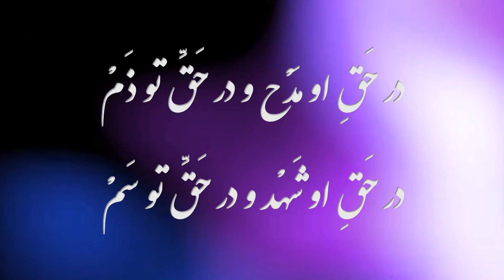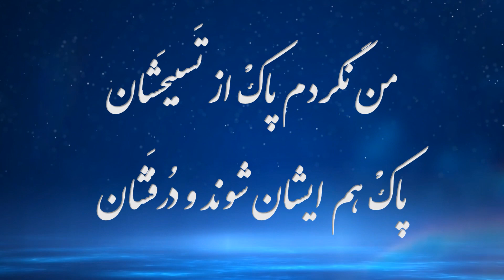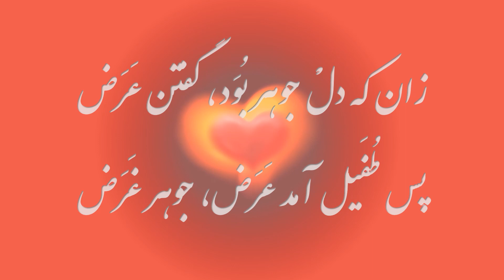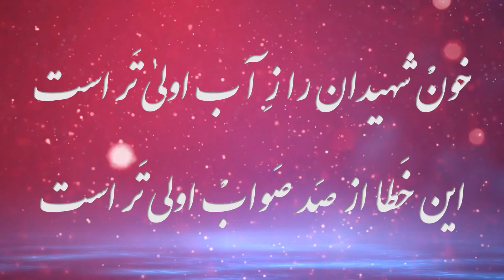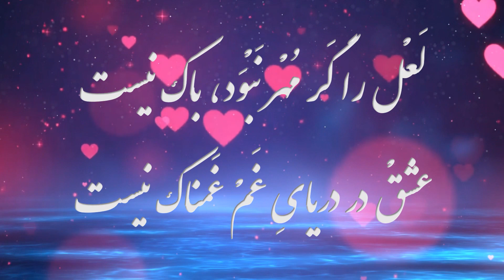عتاب کردن حق موسی را از بهر شبان - مولانا جلال الدين محمد بلخي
مولانا  مثنوی معنوی  دفتر دوم بخش۳۶
عتاب کردن حق تعالی موسی را علیه السلام از بهر آن شبان

وَحی آمد سویِ موسیٰ از خدا
بَندهٔ ما را زِ ما کردی جُدا
تو برایِ وَصل کردن آمدی
یا برایِ فَصْل کردن آمدی؟
تا توانی پا مَنِهْ اَنْدَر فِراق
اَبْغَضُ الْاَشْیاءِ عِنْدی اَلطَّلاق
هر کسی را سیرتی بِنْهاده‌ام
هر کسی را اِصْطِلاحی داده‌ام
در حَقِ او مَدْح و در حَقِّ تو ذَمْ
در حَقِ او شَهْد و در حَقِّ تو سَمْ
ما بَری از پاک و ناپاکی همه
از گِرانْ جانیّ و چالاکی همه
من نکردم اَمرْ تا سودی کُنم
بلکه تا بر بَندگانْ جودی کُنم
هِنْدوان را اِصْطِلاحِ هِنْد مَدْح
سِنْدیان را اِصْطِلاحِ سِنْد مَدْح
من نگردم پاکْ از تَسبیحَشان
پاکْ هم ایشان شوند و دُرفَشان
ما زبان را نَنْگَریم و قال را
ما رَوان را بِنْگَریم و حال را
ناظِرِ قَلْبیم اگر خاشِع بُوَد
گرچه گفتِ لَفْظ ناخاضِع رَوَد
زان که دلْ جوهر بُوَد، گفتن عَرَض
پس طُفَیل آمد عَرَض، جوهر غَرَض
چند ازین اَلْفاظ و اِضْمار و مَجاز؟
سوز خواهم سوز، با آن سوزْ ساز
آتشی از عشقْ در جان بَرفُروز
سَر به سَر فکر و عبارت را بِسوز
موسیا آدابْ‌دانان دیگرند
سوخته جان و رَوانان دیگرند
عاشقان را هر نَفَس سوزیدَنی‌ست
بر دِهِ ویرانْ خَراج و عُشْر نیست
گَر خَطا گوید، وِرا خاطی مگو
گَرْ بُوَد پُر خونْ شهید، او را مَشو
خونْ شهیدان را زِ آب اولیٰ‌تَر است
این خَطا از صَد صَوابْ اولی‌تَر است
در دَرونِ کعبه رَسْمِ قِبْله نیست
چه غَم اَرْ غَوّاص را پاچیله نیست؟
تو زِ سَرمَستانْ قَلاووزی مَجو
جامه‌چاکان را چه فرمایی رَفو؟
مِلَّتِ عشق از همه دین‌ها جُداست
عاشقان را مِلَّت و مَذهَب خداست
لَعْل را گَر مُهْر نَبْوَد، باک نیست
عشقْ در دریایِ غَمْ غَمناک نیست